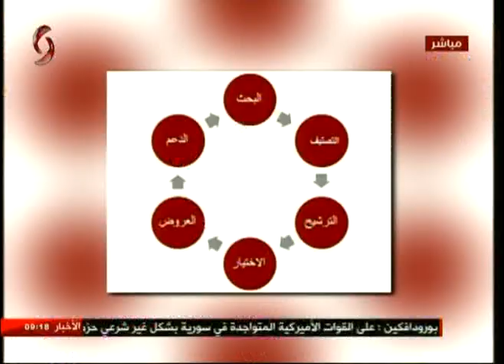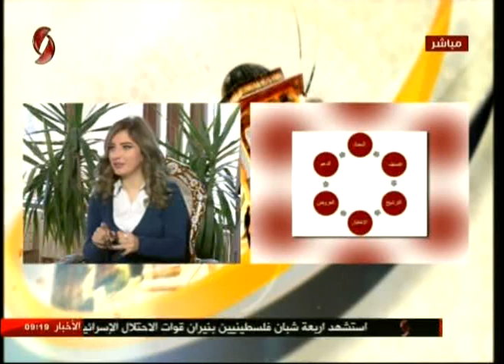رواد نعمة _ مدرب إدارة موارد بشرية | صباحنا غير 2017/12/16